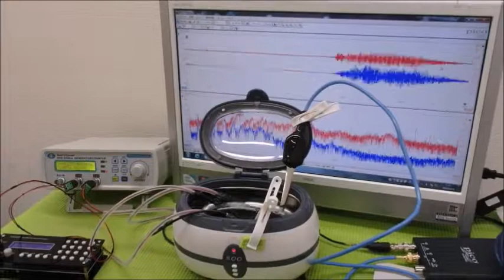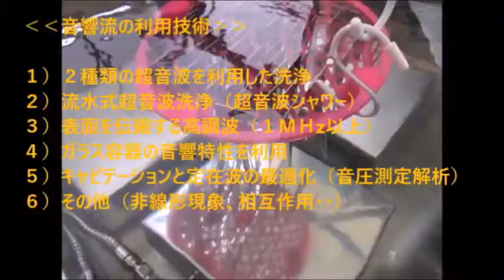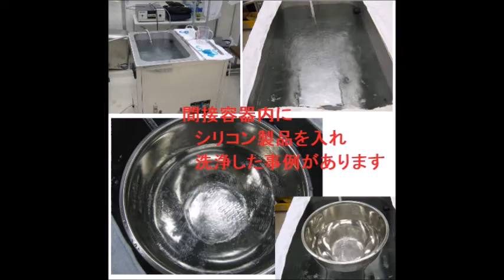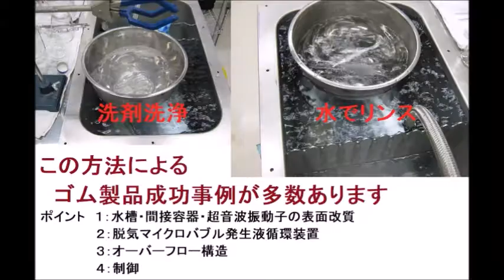音と超音波の組み合わせを利用した超音波制御技術 ultrasonic-labo